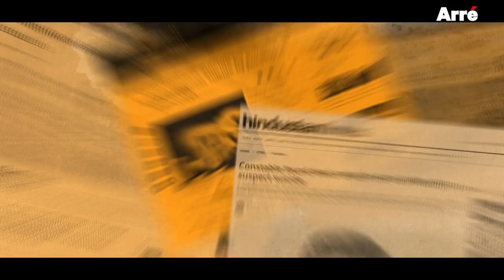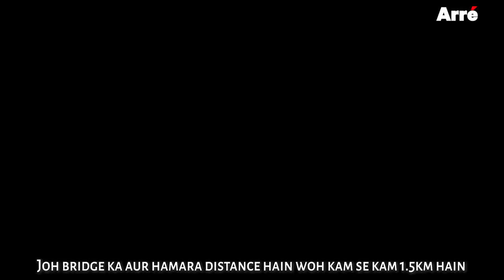The Suicide Bridge of Mumbai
The bridge between Mumbai and Navi Mumbai is increasingly gaining a reputation for becoming the city's suicide hotspot. Lucky for the jumpers, it's also 5 minutes from the home of fisherman Rajaram Joshi, who has saved up to 37 people from drowning in the dangerous creek.